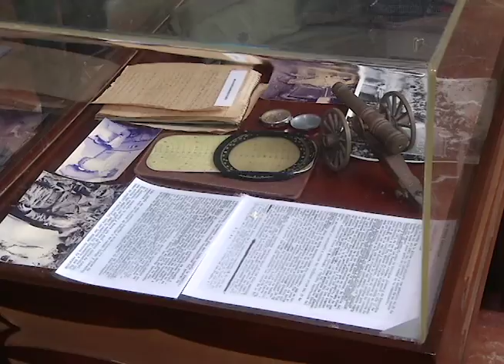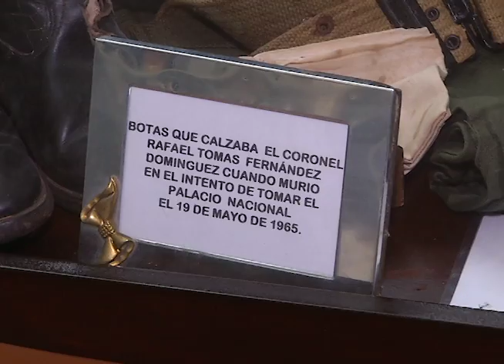GESTA DE ABRIL -Martina Espinal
Anuncian actividades por la gesta de abril